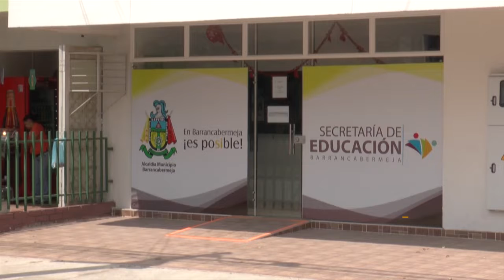499 niños venezolanos matriculados en Barrancabermeja